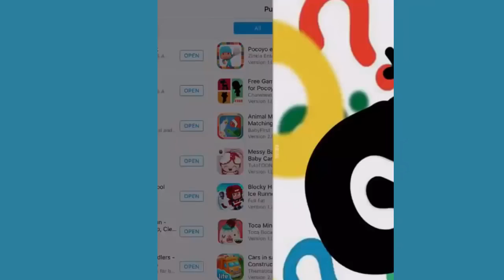Pocoyo Puzzle Free Jigsaw Puzzle Game Pocoyo Version Have Fun With Pocoyo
Pocoyo puzzle Pocoyo Puzzle jigsaw Games Online Play! Puzzles Land presents online puzzle Game, Pocoyo. The object of Puzzle Game is to make a picture .

Pocoyo Puzzle jigsaw Games Online Play! Puzzles Land presents online puzzle Game, Pocoyo. The object of Puzzle Game is to make a picture out of card .

Pocoyo Puzzle Game.